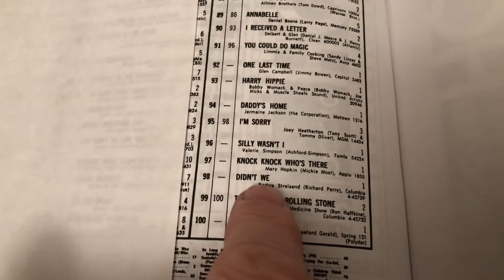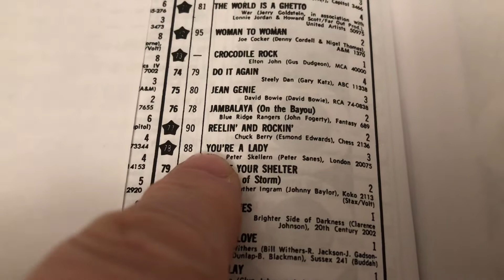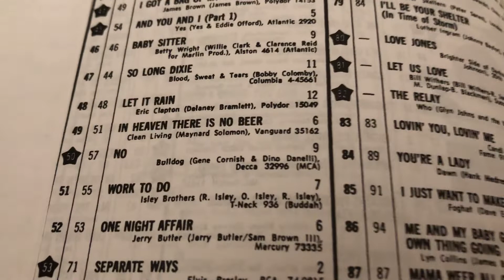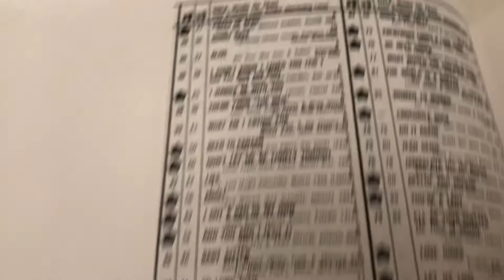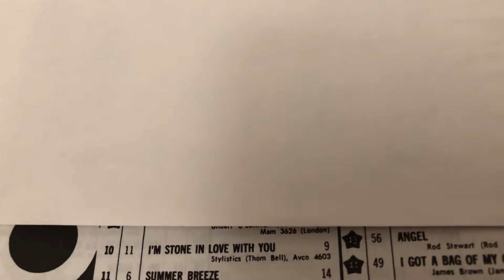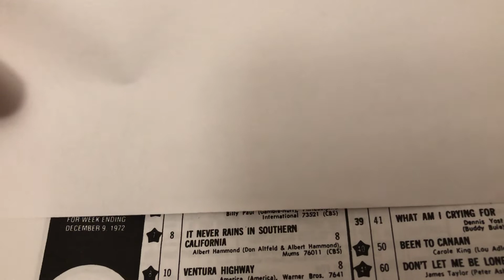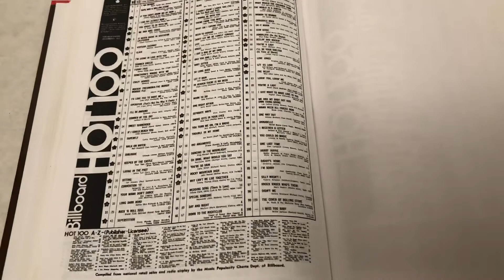🔥🎶🎼🔥📖🎸 Dec 9 th 1972 50 Years Ago Billboard Hot 100 Music Chart a Look at the list of Songs 🎹🥁🎵🎤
🎵📖🎼📓🎶🎤🎸🔥 50 Years Ago Billboard Hot 100 1972 Look at the list of Songs ending the week of December 9th , 1972  in the list of Billboard Magazine.